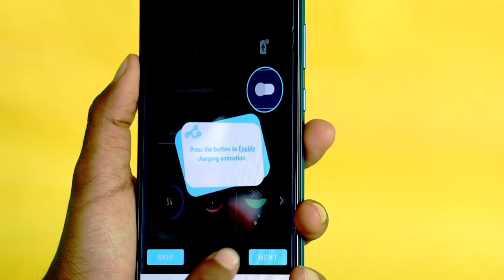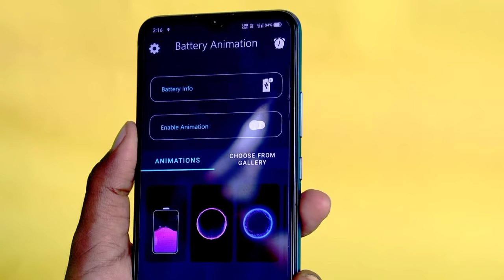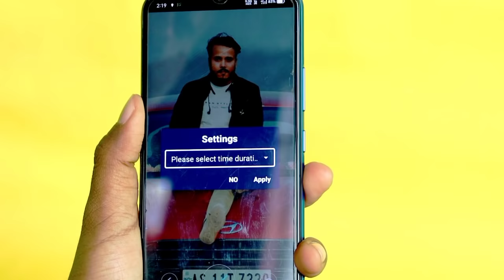ফোন চার্জে দিলে আপনার ছবি দেখাবে !! Charging animation background photo apply on phone.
Charging animation background photo apply !! How to Set Your Own Picture On Phone Charging Background..most Important android hidden feature in 2022.